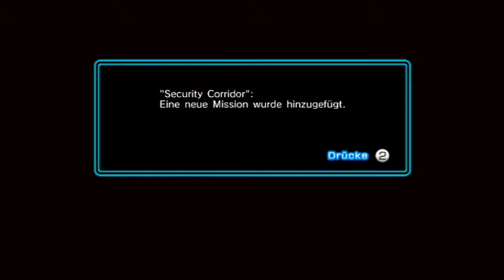Let's Play Sonic Riders Zero Gravity (Deutsch|Again|100%) Part 16 - Bald alle Missionen geschafft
Jetzt sind die Missionen bei Security Corridor und Mobius Strip. Und es kommen wieder viele Fails. Die Trick-Mission von Mobius Strip musste ich mit Super beenden, da es nicht klappte, wurde aber offscreen auf Gold geschafft. Wie erfahrt ihr im nächsten Part.

=| TheGermanWizard (ehm. Sonicshadowfusion): @TheGermanWizard

[ Let's Play ]
Spiel: Sonic Riders Zero Gravity
Platform: Nintendo Wii